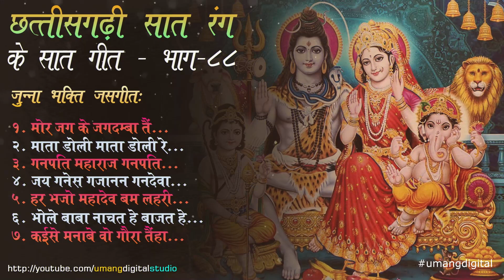Chhattisgarhi Old Bhajan ((PART-88)) | CG Bhule Bisre Geet | 36Garhi Old Songs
CG 7 RANG KE 7 GEET | OLD CG BHAKTI SONGS JAS GEET | PART - 88

00:00 - Mor Jag Ke Jagdamba Te.
05:36 - Mata Doli Mata Doli Re.
09:49 - Ganpati Maharaj Ganpati Maharaj.
13:15 - Jai Ganesh Gajanan Gandeva.
19:58 - Har Bhajo Mahadev Bam Lahri.
23:47 - Bhole Baba Nachat He Bajat He Damru.
27:52 - Kaise Manabe Wo Gaura Tehar.